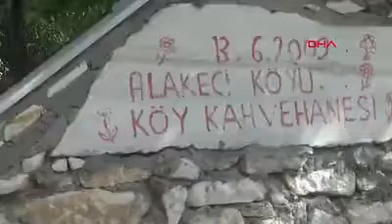Kaz Dağları'nın 'Altın Mantarı' Köylünün Gelir Kapısı Oldu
Çanakkale'nin Bayramiç ilçesinde, Kaz Dağları’nda toplanan, rengi nedeniyle 'altın mantarı' olarak adlandırılan mantar, köylülerin gelir kapısı oldu. Yoğun talep gören altın mantarın kilosu, toptan 35 TL'den alıcı buluyor.